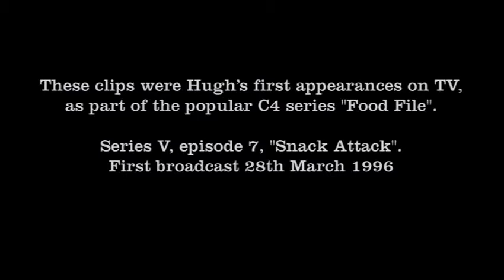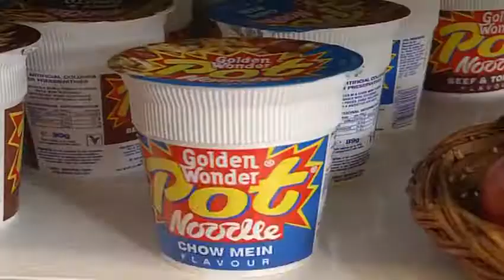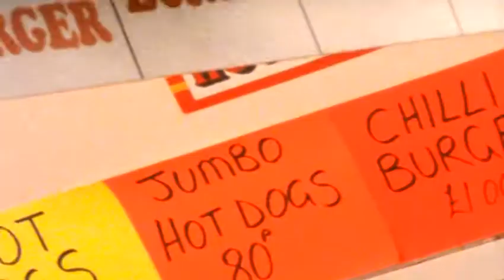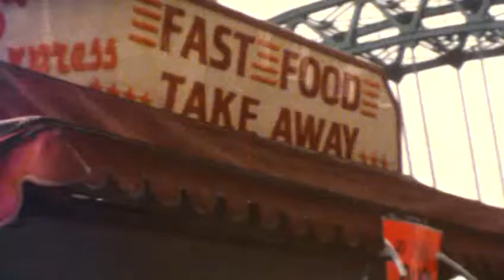River Cottage - C4 Food File - Snack Attack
Presented by Hugh Fearnley-Whittingstall.

This clip is one of Hugh's first appearances on TV, as part of the C4 popular series "Food File".

"Snack Attack" - First broadcast 28th March 1996.